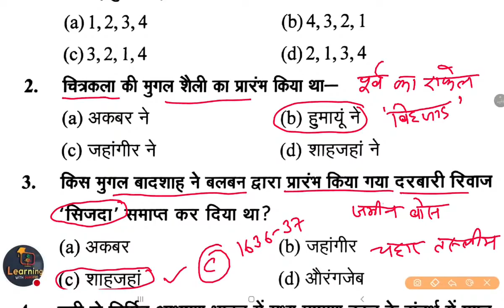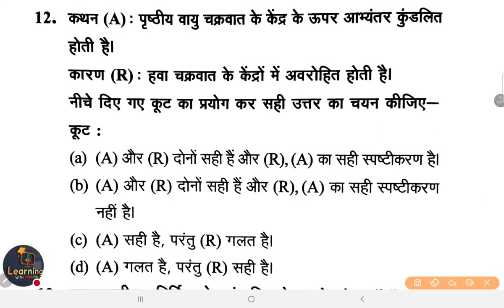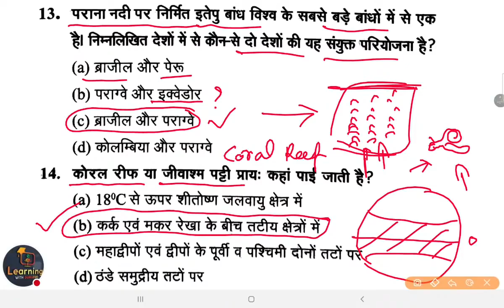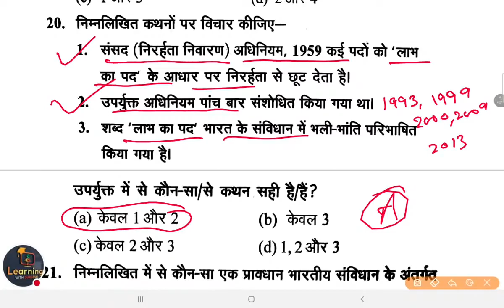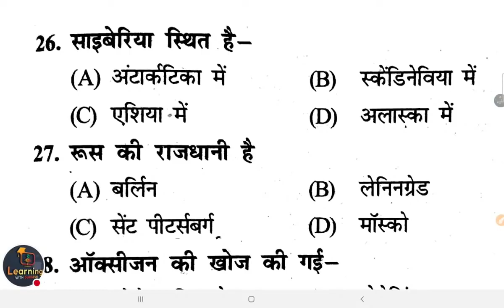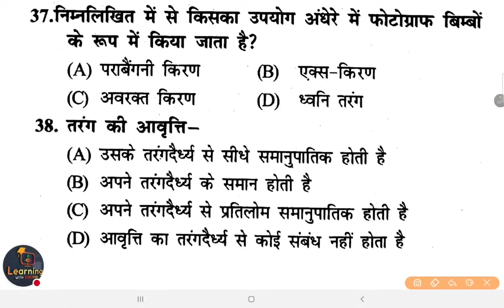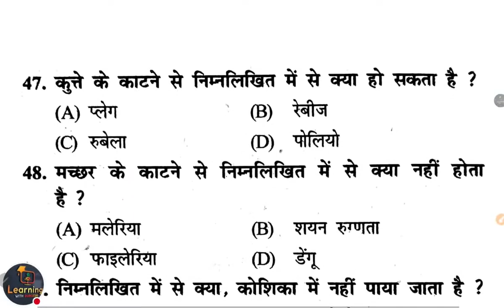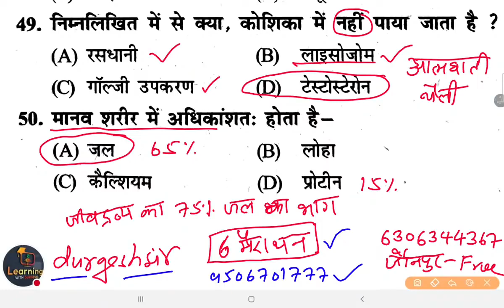✅Junior SuperTET शिक्षक भर्ती सामान्य अध्ययन Gs Gk Ca Day 29 By Supertet Durgesh Sir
✅Junior SuperTET शिक्षक भर्ती सामान्य अध्ययन Gs/Gk/Ca Day-29

Super TET 2020 ki preparation kaise karen
Super TET 2020 online free study
Super TET 2019 online coaching
Super TET 2021 best study material in Hindi
Super TET 2020 best CDP questions
Super TET 2020 free study material
Super TET 2020 form kab aayega
Super TET 2021 online form date
Super TET 2021 exam date
Super TET 2021 environmental study notes
Super TET english notes
Super TET child development and pedagogy notes
Super TET GK GS and current affairs notes
Child development and pedagogy best study material PDF
Bal Vikas ke best questions ki study notes
Bal Vikas most important questions in Hindi
Hindi ke important notes
Social study best questions
Super TET study material current affairs questions
Daily current affairs for super TET 2021
UPTET Bal Vikas AVN Shiksha adhigam
CTET child development classes
UPTET paper 1 study material in Hindi
UPTET paper 2 study material in Hindi
1894 teacher vecancy aided junior High school form date
51000 shikshak Bharti study material
51000 shikshak Bharti kab aaegi
51000 shikshak Bharti ke paper kab honge
Up deled child development classes
UPTET online classes in Hindi
UP TET question paper
CTET question paper
MP TET question paper
Reet question paper
BTech question paper
Bihar TET study material
MP TET online preparation
CTET syllabus
UPTET syllabus
Added Junior High School teacher vacancy exam notes
Added Junior High School 1894 teacher vecancy general awareness current affairs reasoning notes
Junior High School super TET exam strategy
Junior High School Shikshak Bharti online free Hindi notes
Junior High School teacher vecancy Hindi notes
Junior High School teacher vecancy english notes
Junior High School teacher vecancy Sanskrit notes
Junior High School Shikshak Bharti history polity economics notes
Junior High School UP teacher vacancy study material in Hindi
Up Shikshak Bharti study material free classes
1894 junior Shikshak Bharti e online free classes
Current affairs GK GS static notes for UP junior high school teacher vacancy
UPTET child development and pedagogy notes
UPTET Hindi Sanskrit notes
UPTET and CTET SST notes
Social studies notes in Hindi
Environmental studies notes in Hindi
UPTET maths note

👇🏻 फेसबुक पेज 👇🏻

👇🏻   यूट्यूब चैनल 👇🏻